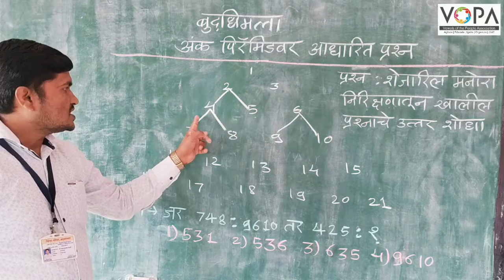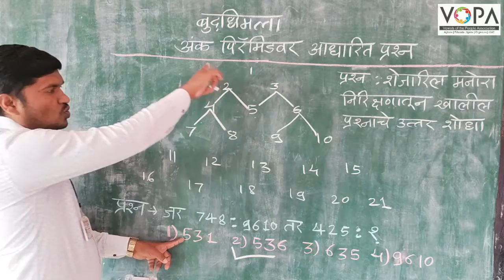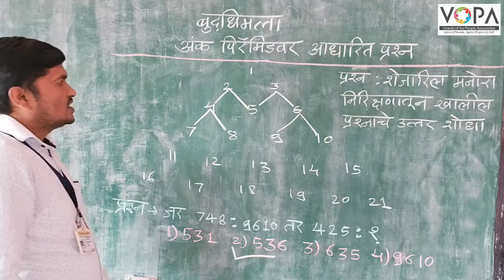८ वी | एन.एम.एम.एस. | बुद्धिमत्ता | अंक पिरॅमिडवर आधारित प्रश्न | V5 | V-School